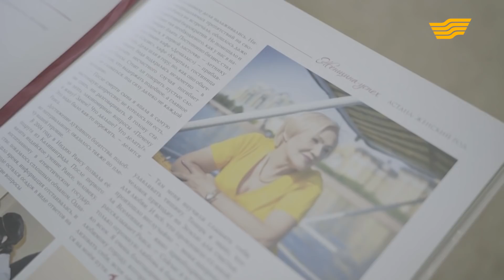Сильные женщины. «Давайте говорить»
Раиса Сандульская в 40 лет осталась вдовой с тремя детьми и, несмотря на это, нашла в себе силы быть счастливой, стойко переносить превратности судьбы.
Сейчас в свои немного за 60 она ведет активный образ жизни, путешествует (побывала в 65 странах!), занимается спортом и учит радоваться жизни в любом возрасте, при любых обстоятельствах.